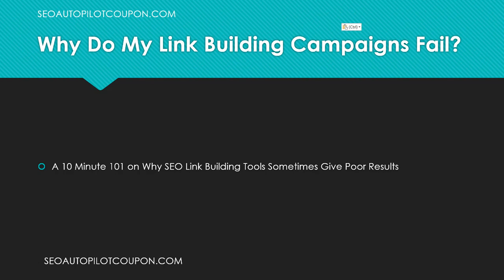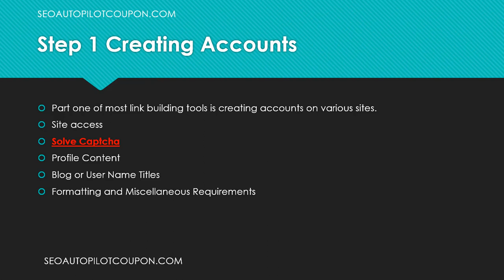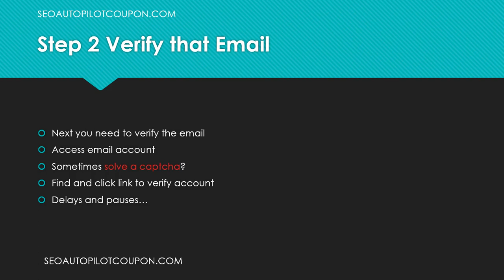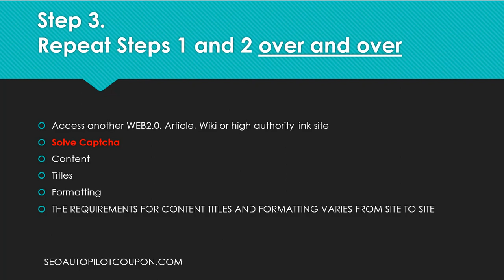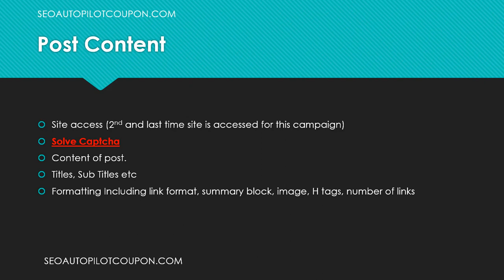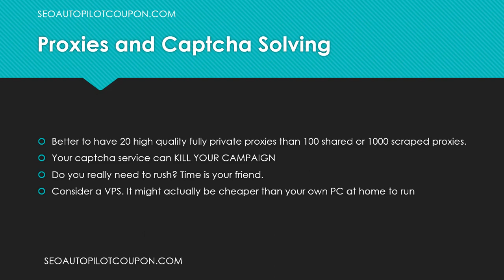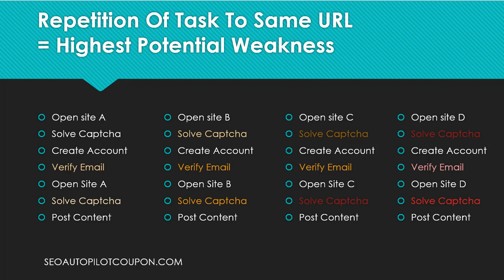SEO Autopilot Why Do My Campaigns Sometimes Fail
SEO Autopilot offers excellent value for digital marketing professionals.
However, as with most powerful ideas, it requires some care and attention for best results.
This video should help most novice and intermediate users understand where the biggest pitfalls are, and how to mitigate them.